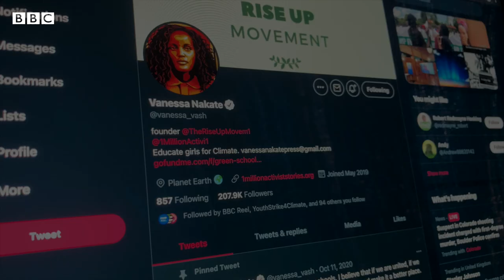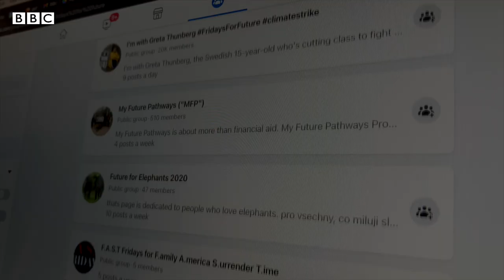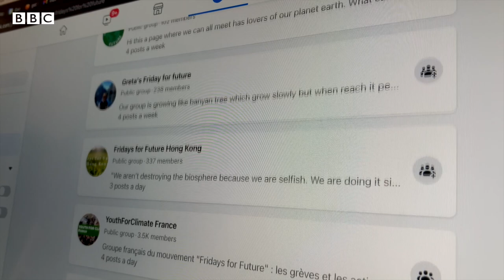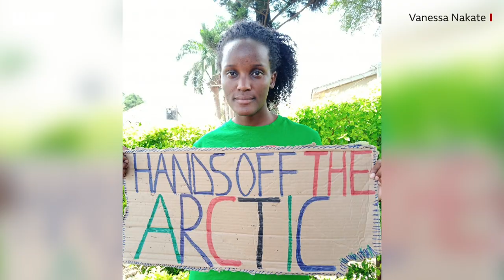What does it take to be a climate activist? The Climate Question - BBC World Service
Ugandan activist Vanessa Nakate started climate striking in 2018. Here are her five tips on how to start advocating for the climate and the importance of looking after yourself while doing so.

When she first started striking, Vanessa was often on her own, but she told us she quickly started gaining recognition as more people joined her and has dealt with the ups and downs of being a public climate activist.